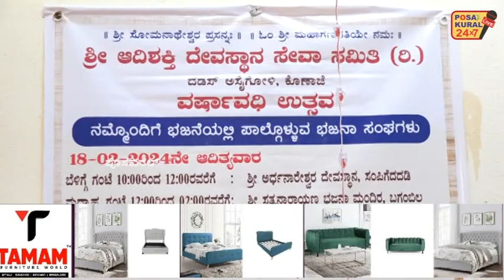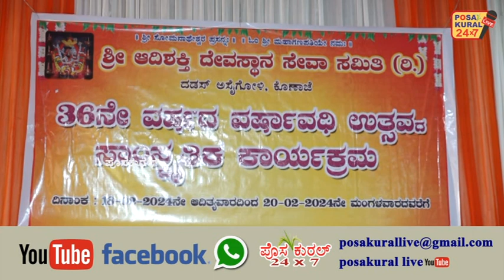ದಡಸ್, ಅಸೈಗೋಳಿಶ್ರೀ ಆದಿಶಕ್ತಿ ಅಮ್ಮನವರ 36ನೇ ವರ್ಷದ ವರ್ಷಾವಧಿ ಉತ್ಸವ ಧ್ವಜಾರೋಹಣದೊಂದಿಗೆ ಚಾಲನೆ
ಶ್ರೀ ಆದಿಶಕ್ತಿ ದೇವಸ್ಥಾನ ಸೇವಾ ಸಮಿತಿ ರಿ.ದಡಸ್, ಅಸೈಗೋಳಿ
ಶ್ರೀ ಆದಿಶಕ್ತಿ ಅಮ್ಮನವರ 36ನೇ ವರ್ಷದ ವರ್ಷಾವಧಿ ಉತ್ಸವ
ಧ್ವಜಾರೋಹಣದೊಂದಿಗೆ ಚಾಲನೆ